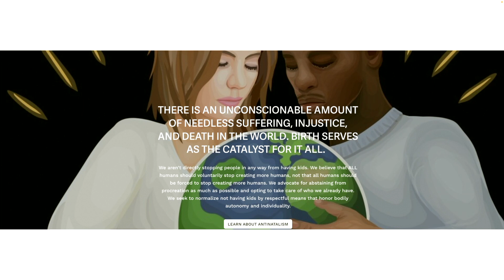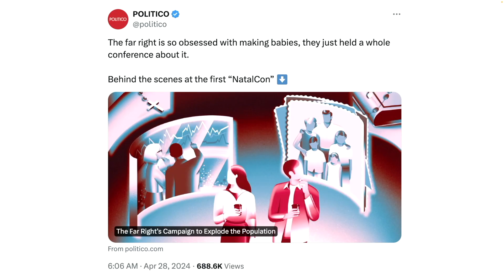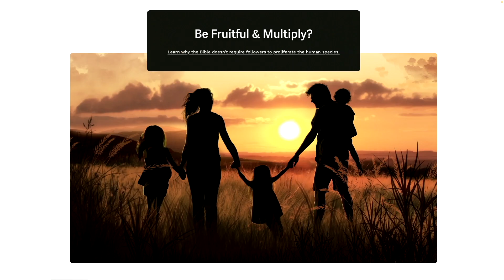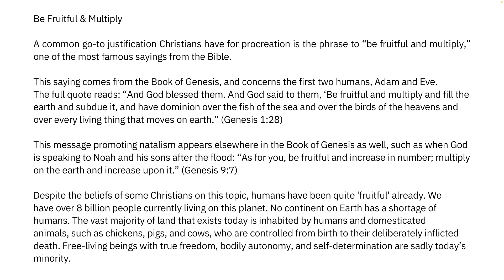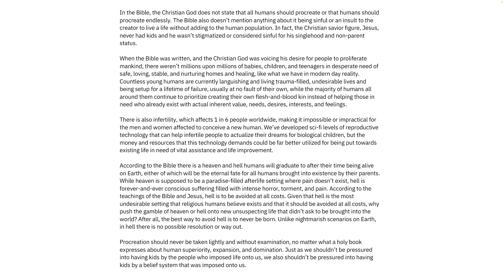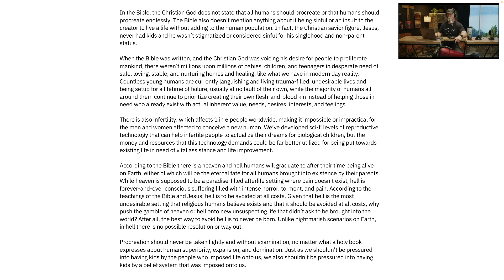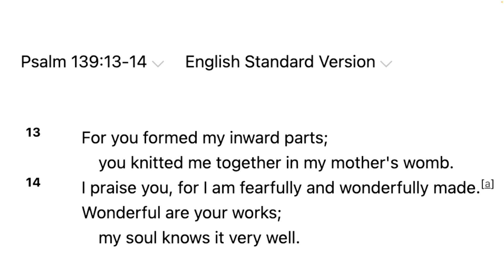The Left Doesn't Like Kids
"Stop having kids!" cries the Left. Apparently having children and recognizing their value is a dangerous far Right idea.